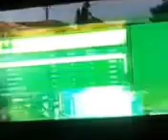Defiance ps3\clan Sega 32x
Hey guys here is a lil chillin an killin Arkhunter style